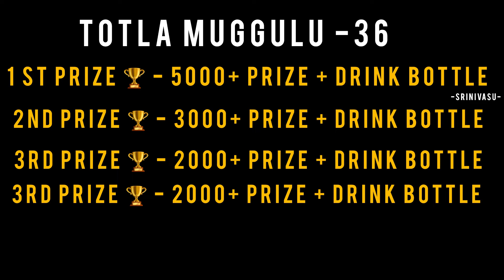Sankranthi muggula potilu 2024 at k.o Mallavaram full video